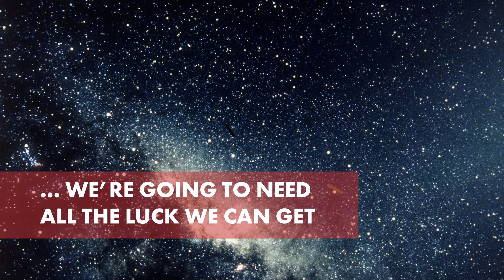Here's how people from around the world sign good luck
In America, everyone knows crossing your fingers is a gesture used to signal good luck. But in other parts of the world, people have their own special signs. Here's a roundup of all the ways you can show you're hoping for the best.